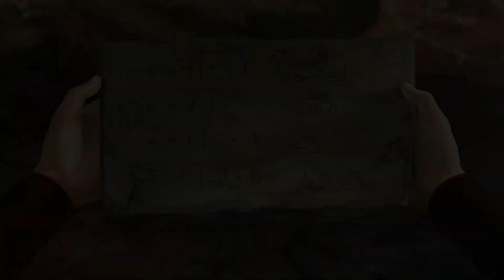#014 Let's Play Satinavs Ketten - Das Rätsel um den Weg durch's Labyrint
"Das Schwarze Auge - Satinavs Ketten"
Adventure von Daedalic
Wir haben die Höhle des Feenforschers gefunden, aber er ist nicht da. Scheint wohl im Labyrint bei dem Feenkunstwerk zu sein. Hmm, aber wie kommen wir dort hin? Immerhin wollen wir uns nicht verlaufen. Vom Prinzip her ist uns irgendwie klar, was wir wollen, aber so richtig gelingen will uns das alles nicht. Schlussendlich machen wir dann aber doch noch ein paar Fortschritte, oder?
"Let's Play Satinavs Ketten"
Kommentiertes Gameplay von Dicekid (2012)
WICHTIGER HINWEIS:
Wenn dir das Spiel gefällt, dann unterstütz die Entwickler und kaufe es im Original.